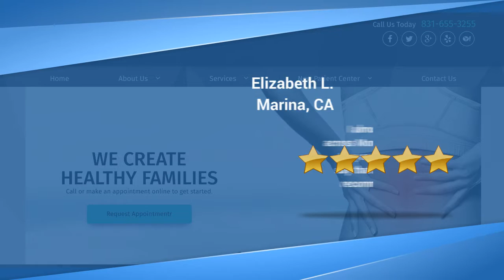Montellese Family Chiropractic - REVIEW - Monterey, CA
Review: ★★★★★ Montellese Family Chiropractic, highly reviewed chiropractors in Monterey, CA. This review video shows some of the amazing reviews and testimonials their patients have happily left for them online. These are real reviews by real patients who have used Montellese Family Chiropractic for their chiropractic needs.

For more information you can visit them at:
Montellese Family Chiropractic
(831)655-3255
550 Camino El Estero
Suite 103